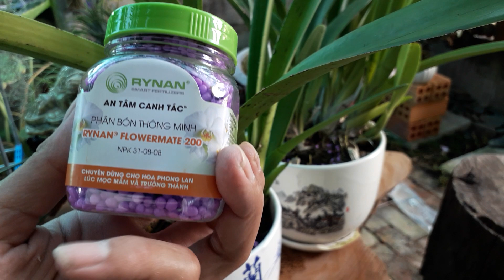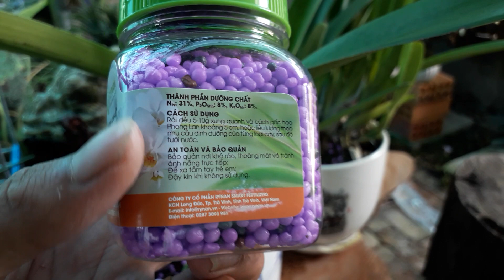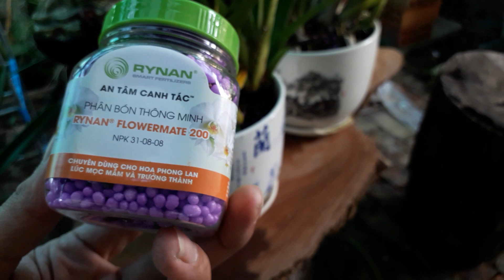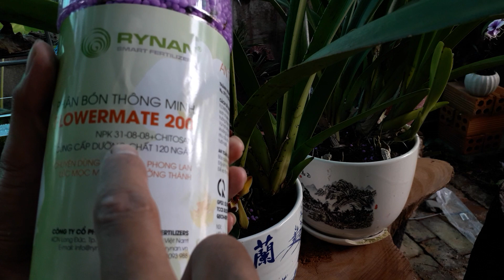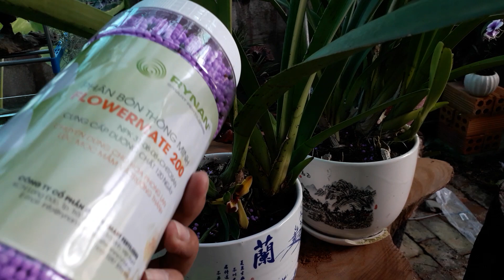Cách bón phân tan chậm Rynan trên hoa lan Kiếm Tiên Vũ |Cymdibium anum Qi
lanborao kiemtienvu hoalankiem Sử dụng phân hiệu quả sẻ có những giò lan đẹp LH 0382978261 để biết thêm chi tiết.